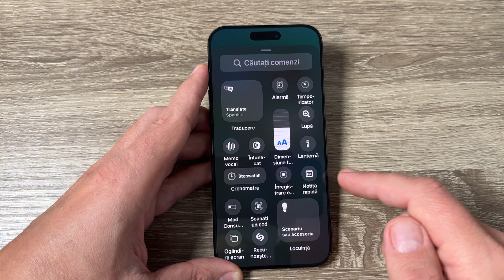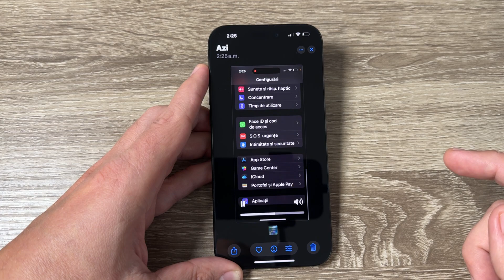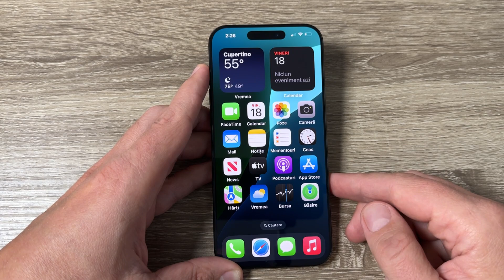Cum înregistrezi ecranul pe iPhone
În acest tutorial vă voi arăta cum puteți înregistra ecranul pe iPhone.